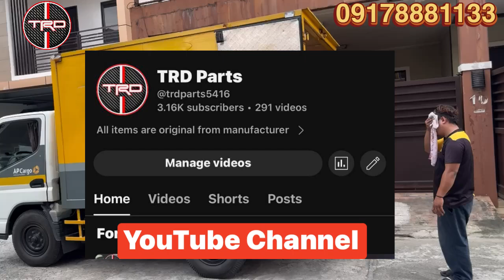FORTUNER TRD 4 kit ORIGINAL